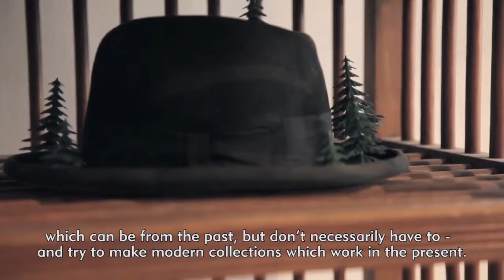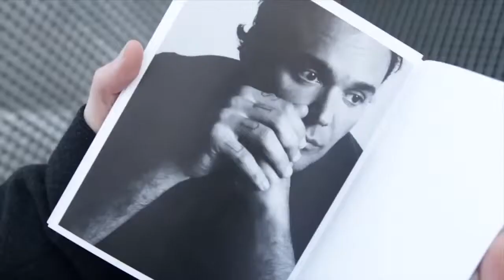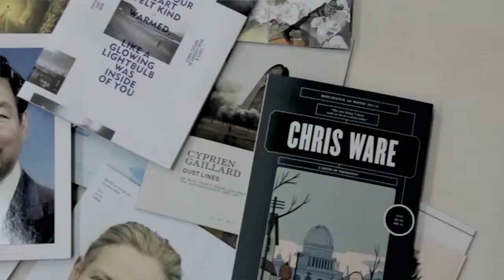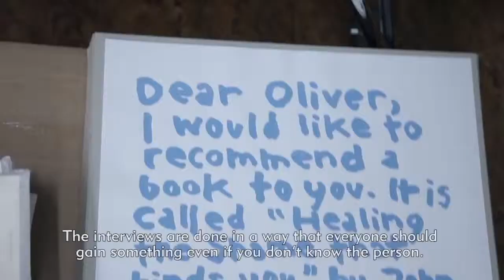Frank Leder & Kai von Rabenau The Ultimate Fanzine